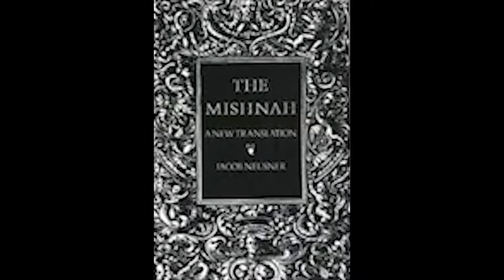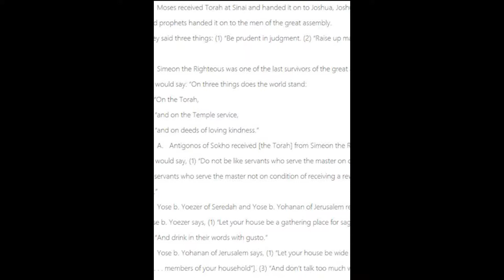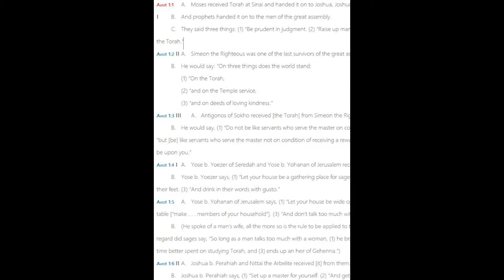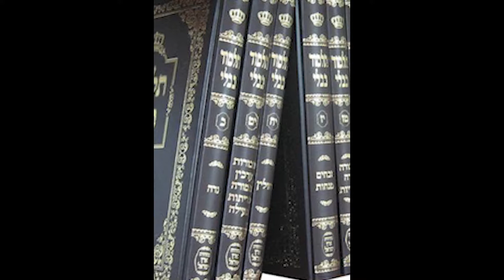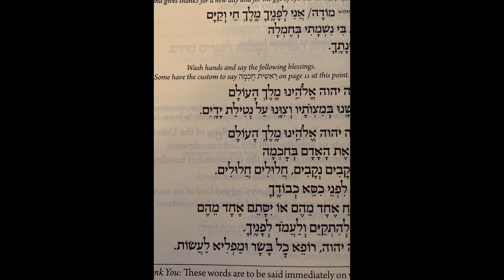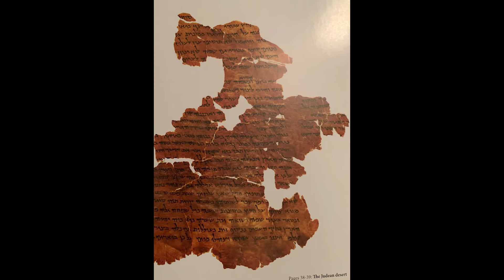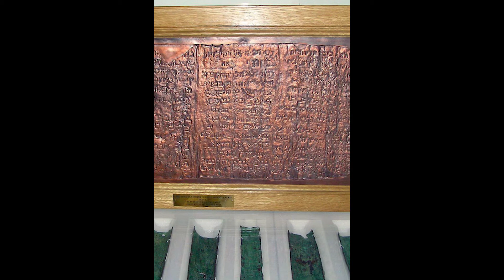What are the Oral Law and Dead Sea Scrolls?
Hey everyone, Justin here again. I apologize for the aspect ratio issue. I started using a new editing program and I'm still learning and didn't realize I was in the wrong aspect ratio until I finished. Also, I'm sorry that I don't sound as enthusiastic. I have been sick the past few days, but at least all of the information is there.

For more reading:
Kravitz, Leonard. Pirke Avot: A Modern Commentary on Jewish Ethics. New York: UAHC Press, 1993.
The Babylonian Talmud: A Translation and Commentary. Translated by Jacob Neusner. Altamonte Springs: OakTree Software, 2005.
Brand, Chad, Draper, Charles, and England, Archie, Holman Illustrated Bible Dictionary. Nashville: Holman Bible Publishers, 2003.
Gordon, Nehemia. The Hebrew Yeshua vs. The Greek Jesus. San Antonia: Makor Hebrew Foundation, 2009. Kindle.
Easton, M. G., Easton’s Bible Dictionary. Nashville: Thomas Nelson, 1897.
Freedman, David Noel, Eerdmans Dictionary of the Bible. Grand Rapids: William B. Eerdmans Publishing Company, 2000.